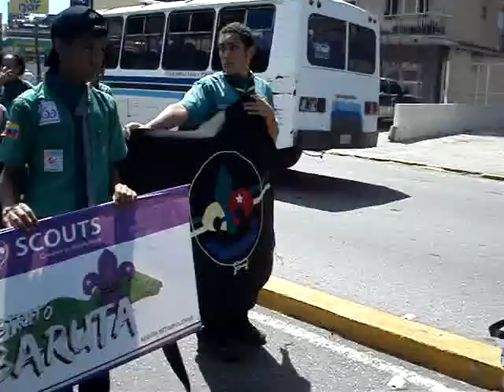scouts de venezuela defile scouts 19 de octubre de 2013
defile scouts de la av. francisco de miranda hacia el parque francisco de miranda (antiguo parque del este ) caracas venezuela selebrando los 100 años de los scouts